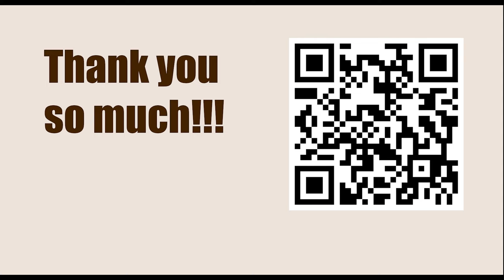World Championship 2023, Astana, KAZ - Round: 6.1 || Ding Liren vs Ian Nepomniachtchi - Apr 16, 2023